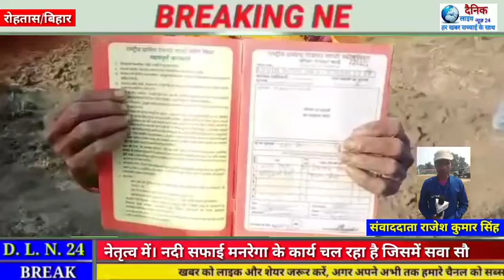125 मजदूरों को मनरेगा के तहद रोजगार मिला।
रोहतास से जिला रिपोर्टर राजेश कुमार सिंह की रिपोर्ट

रोहतास जिले के नाद पंचायत के बीडीसी लीलावती देवी के नेतृत्व में |
नदी सफाई मनरेगा के कार्य चल रहा है जिसमें सवा सौ मजदूर कार्य कर रहे है|
 राज्य सरकार द्वारा सभी प्रखंड के पंचायत में कार्य चल रहा है |
गौरतलब है कि मजदूर इस बेसिक महामारी के मध्य नजर रखते हुए दूरी बनाकर कार्य कर रहे हैं| मजदूरों को कहना है कि न्यूनतम राशि 300 होना चाहिए| ताकि इस महंगाई में अपने परिवार के भरण पोषण कर सकें |
आपको बताते चलें कि नदी सफाई हो जाने से किसान के  खेत तक पानी संपूर्ण रूप से पहुंच सकें |
ताकि किसान को पटवन करने में असुविधा ना हो